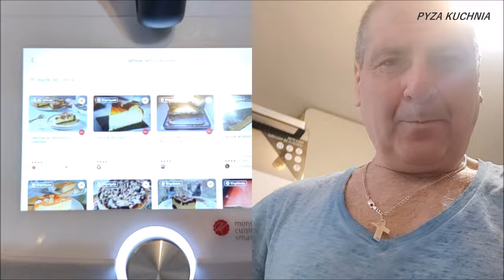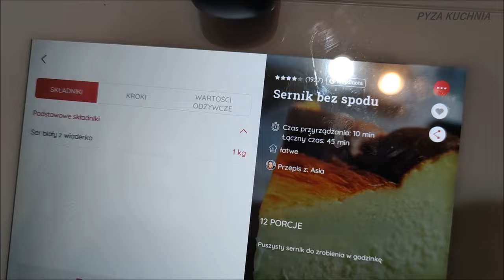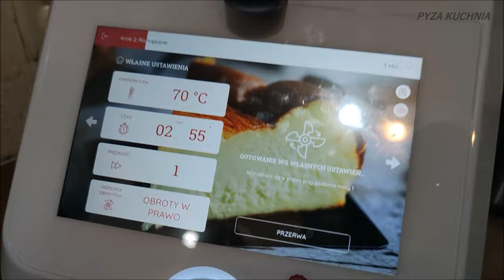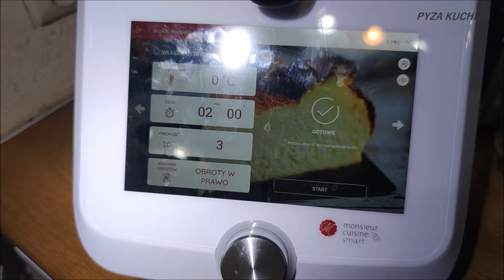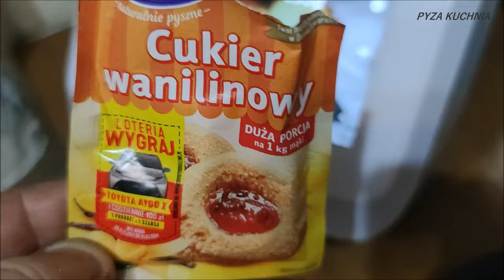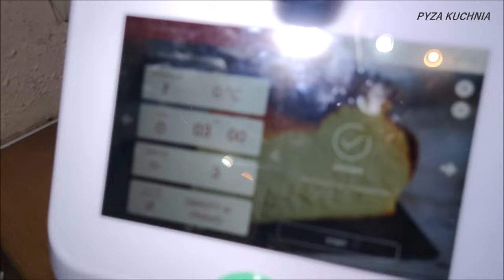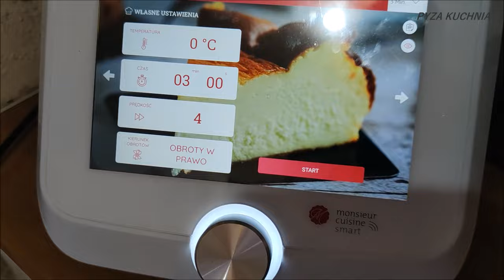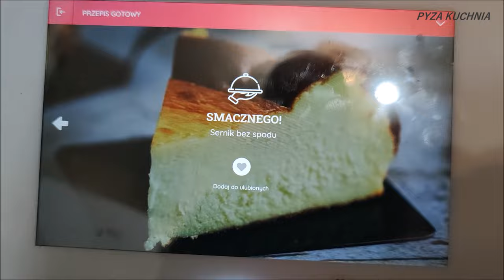„lidlomix” Sernik bez Spodu